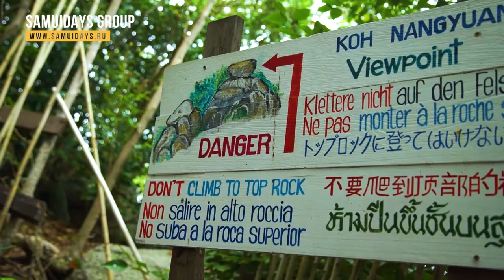Koh Samui Sea TOUR: Ko Tao - Ko Nang Yuan daily trip 1500 baht - Экскурсия на Самуи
Paradise islands of Thailand, best snorkeling and diving from Ko Samui